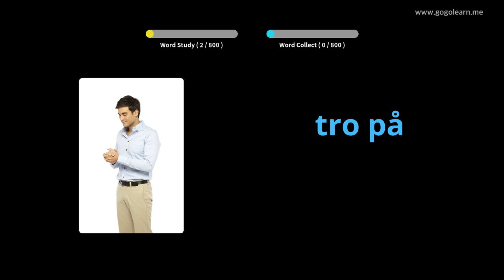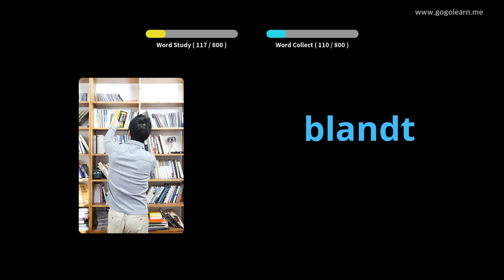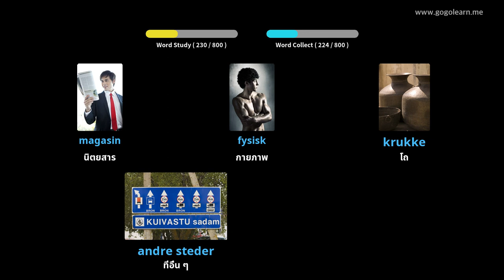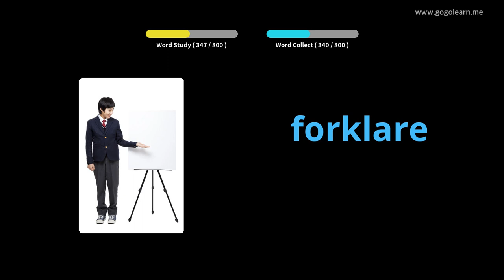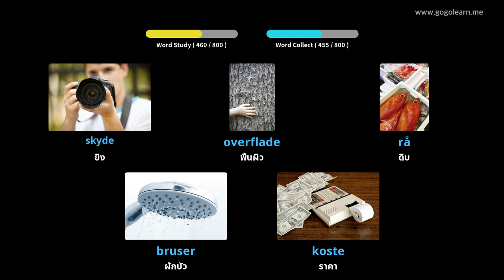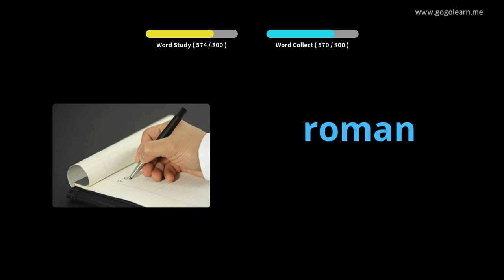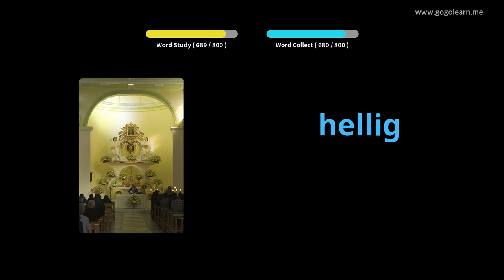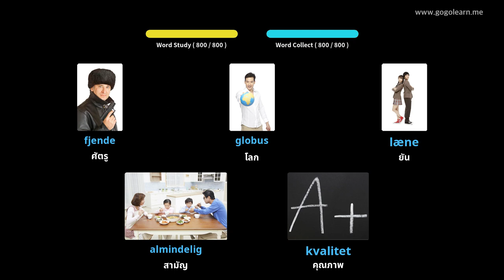การฟังคำศัพท์ภาษาเดนมาร์กขณะนอนหลับ |Golearn